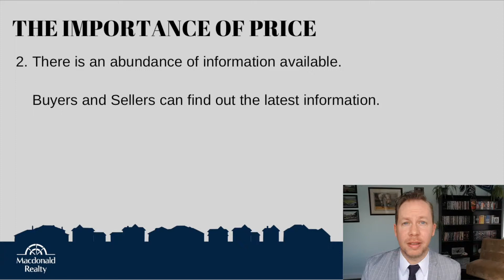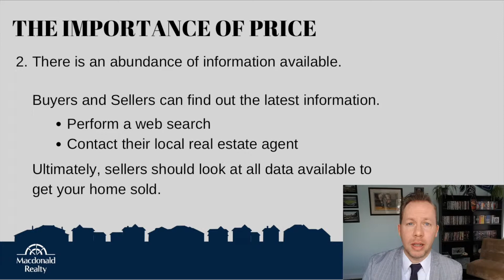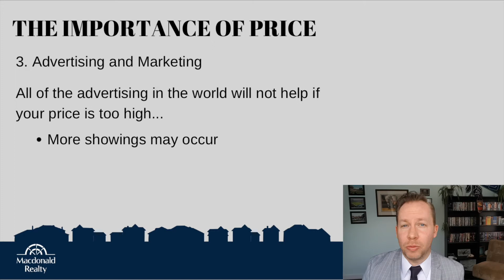The Importance of Price | Metro Vancouver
Price is your #1 marketing tool when selling your home. List your home to high, you may only hear crickets. Price your home just right, you're off to the next adventure.